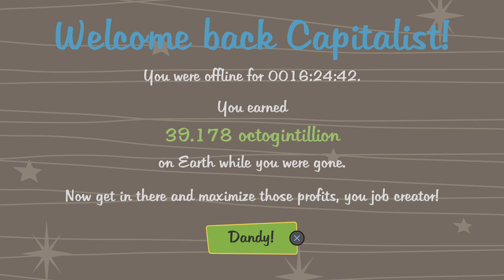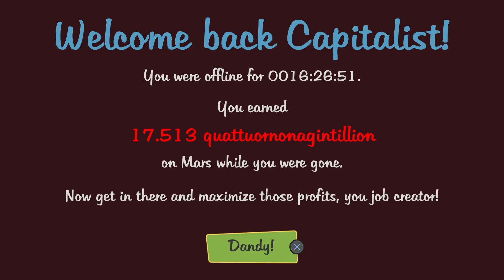Rome - 'Denial' out on all music streaming services